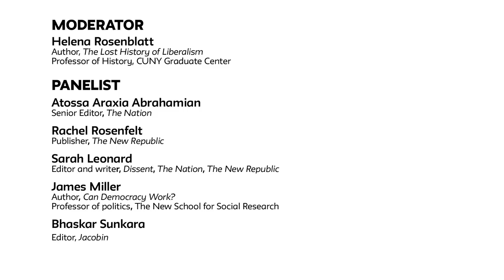Democracy in Question: Socialism and Liberalism in the Age of Trump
Presented by the graduate program in Creative Publishing & Critical Journalism at The New School for Social Research A public conversation featuring

Atossa Araxia Abrahamian (senior editor, The Nation)

John Gould (editor, The New Republic)

Sarah Leonard (editor and writer, Dissent, The Nation, The New Republic)

James Miller (author, Can Democracy Work?, professor of politics, The New School for Social Research)

Bhaskar Sunkara (editor, Jacobin)

moderated by:

Helena Rosenblatt (author, The Lost History of Liberalism, professor of history, CUNY Graduate Center)

Are these categories that crystallized in the nineteenth century -- democracy, socialism, liberalism -- still meaningful or pertinent in contemporary Amercian politics?

What is the most useful way to define their similarities and salient differences within the ongoing resistance on the left to the authoritarian drift of American politics under Donald Trump?

What role should political journals play in addressing the questions that surround socialism, liberalism, and the future of democracy today?

Wednesday, October 10, 2018 at 7:00 pm to 10:00 pm
Starr Foundation Hall, Room UL102, University Center